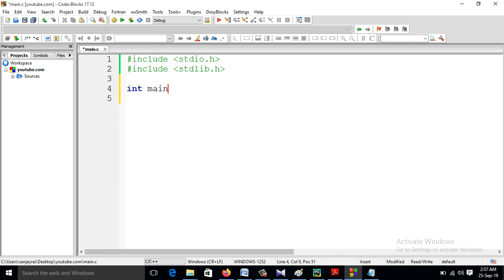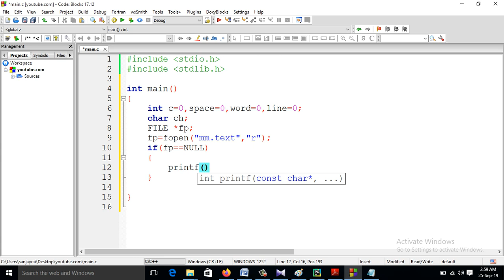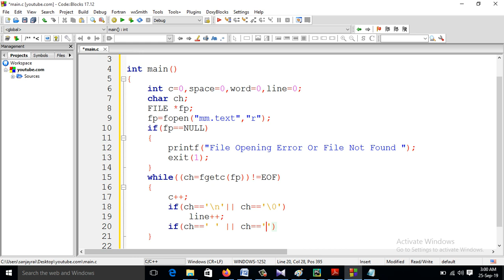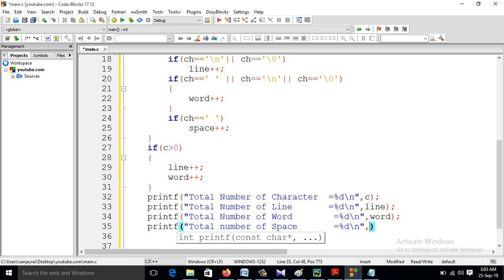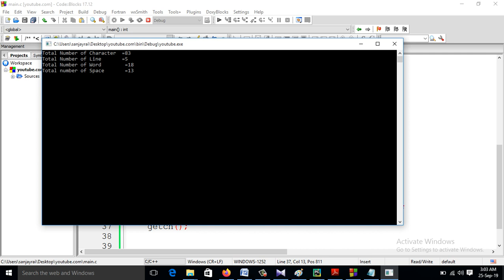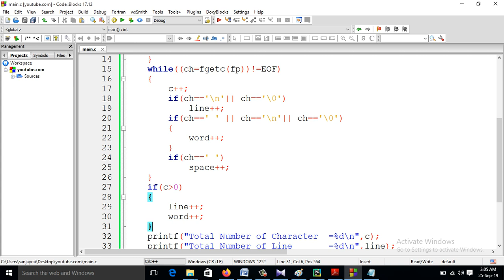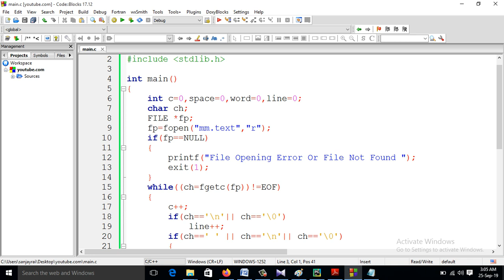5: C program to count number of space characters words and lines in a text file || MCS-011|| O level